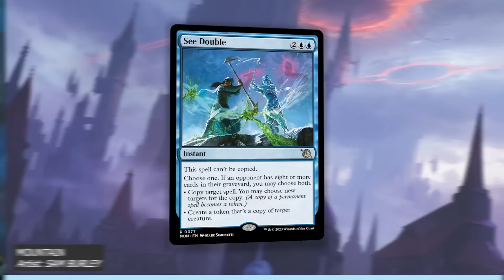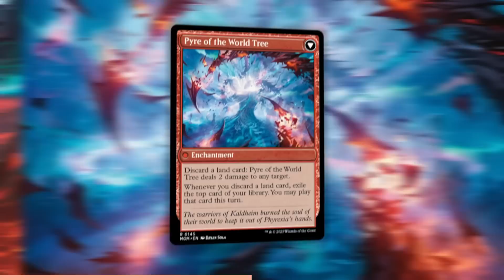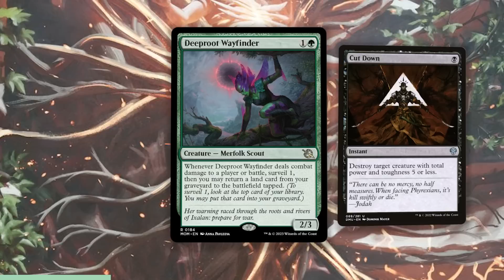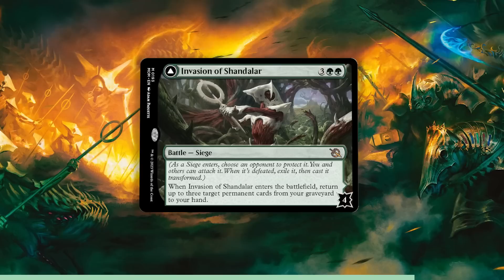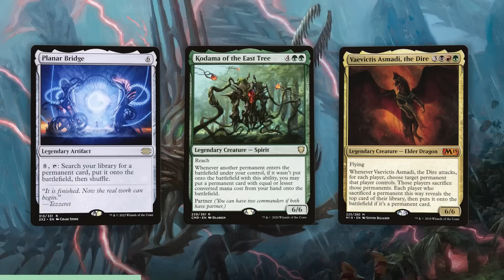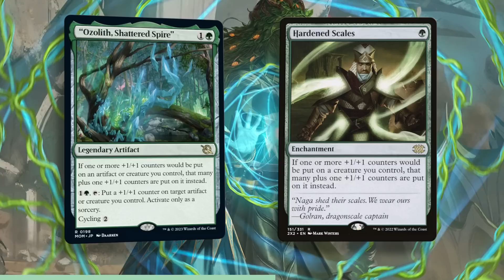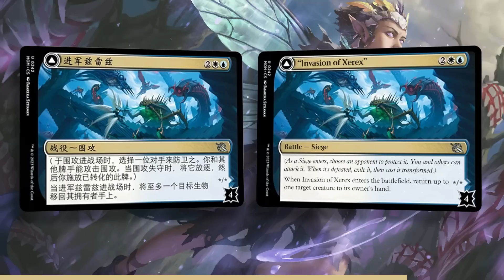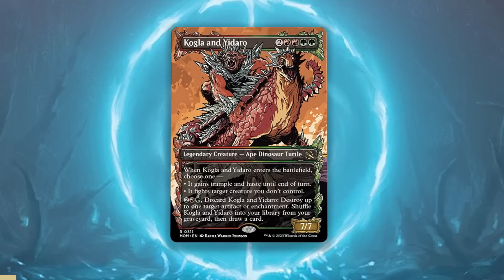Kogla and Yidaro, Ozolith, Invasion of Muraganda/Lorwyn, & more: March of the Machine Spoilers | MTG